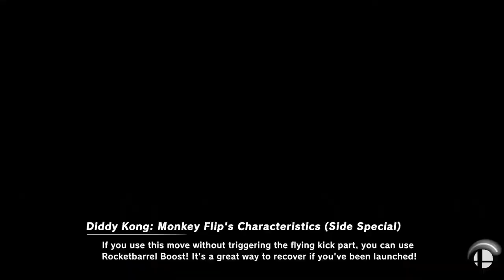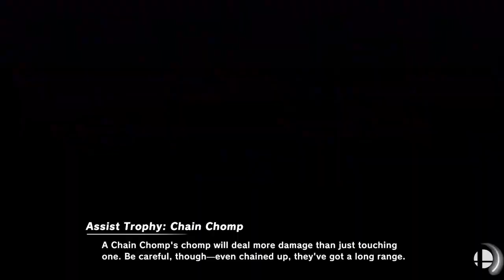FISHY DOUBLES TOURNAMENT Full w/ ENCHANTED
SO... one of my Viewers asked me to doubles with him in a streamer tournament... and how could I say no. this is just a simple clipping of our full fights in the tournament, I know the audio is a bit rough but I hope you enjoy the fights

Thank you all so much for watching, leave a suggestion in the comments on what games you want to see me play and ill play them, don't forget to leave a LIKE if you enjoyed... and SUBSCRIBE to my channel if you haven't already!!

Did you know I now have a Discord Server! well you do now!!